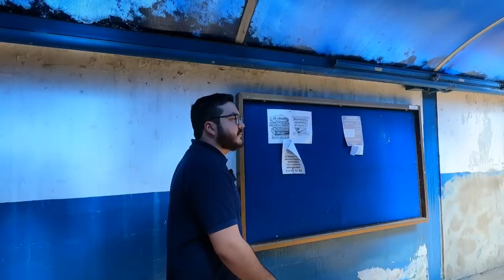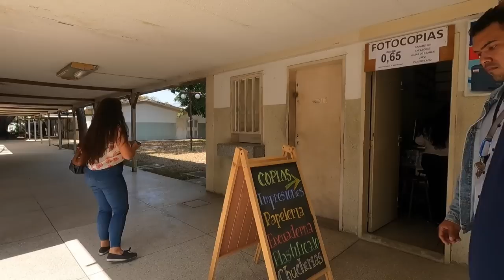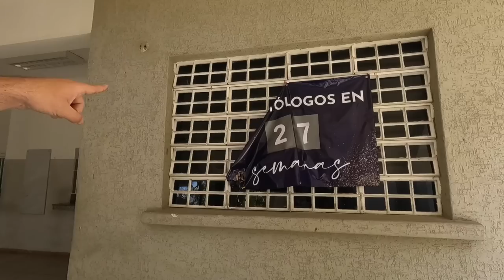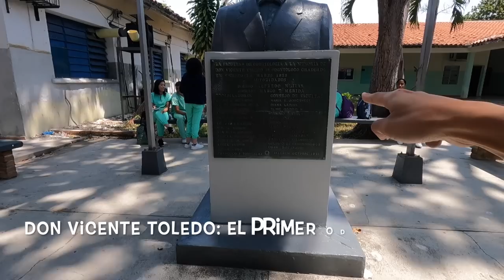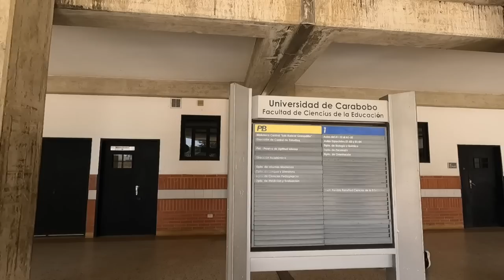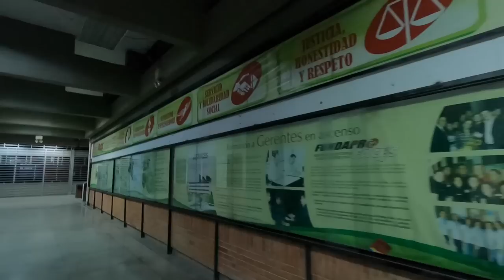Así es La Universidad de Carabobo (UC) | ベネズエラ カラボボ州の国立大学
🔽 Info: Marlon Díaz Golindano

🇪🇸 Fui a caminar por la Universidad de Carabobo (UC) en Valencia, Estado Carabobo! Marlon, quien es El presidente de la Federación de Centros Universitarios de la Universidad de Carabobo (FCU UC) y su compañeros SIlvia y Jesus me mostraron la Universidad.

🇺🇸 I went to walk through the University of Carabobo (UC) in Valencia, Carabobo State! Marlon, who is the president of the Federation of University Centers of the University of Carabobo (FCU UC) and his classmates SIlvia and Jesus showed me the University.

🇯🇵 カラボボ州バレンシアにある国立カラボボ大学(UC)を散策してきました！ カラボボ大学の大学センター連合（FCU UC）の会長であるマーロンと彼の同僚のシルビアとへスースが大学を案内してくれました。

1982     ➡️ 🇯🇵Japon (Japan/日本）
~ 2000 ➡️ 🇯🇵Japon (Japan/日本）
2001 ~ ➡️ 🇺🇸EE..UU  (USA/アメリカ)
2007 ~ ➡️ 🇻🇪Venezuela  (Venezuela/ベネゼエラ）(~2018)
2012 ~ ➡️ 🇩🇴Republic Dominicana  (Dominican Republic/ドミニカ共和国) (~2013)
2014 ~ ➡️ 🌏Mochilero en Asia Sur  (Backpacking-South East Asia)   東南アジアバックパッカー
2015 ~ ➡️ 🌎Mochilero en Latin America (Backpacking/hitchhiking-S/C America) 南米・中南米バックパッカー・ヒッチハイキング
2016 ~ ➡️ 🌎Mudando los paises hasta ahora...(Continue moving around those countries) 北中南米をウロウロと。
2019 ~ ➡️ 🇩🇴Republic Dominicana  (Dominican Republic/ドミニカ共和国)